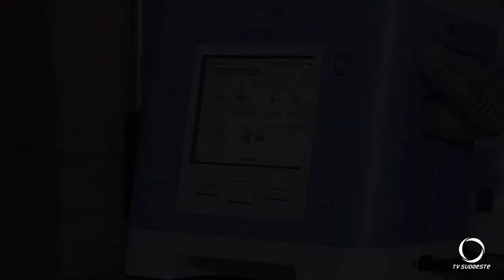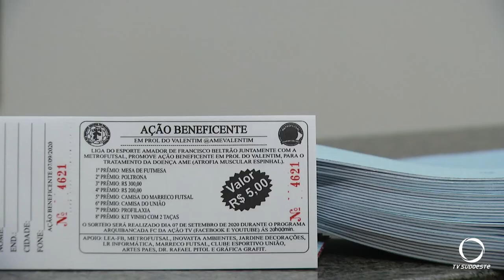Estenda sua mão e salve o Valentim!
O Valente guerreiro precisa de doze milhões de reais para se curar da atrofia muscular espinhal.  Para ajudar basta acessar a rede social Lá estão todas as contas disponíveis ou entrar em contato pelo telefone 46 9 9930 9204.